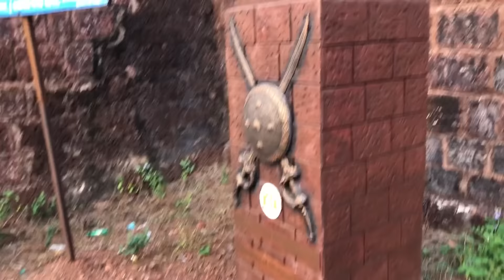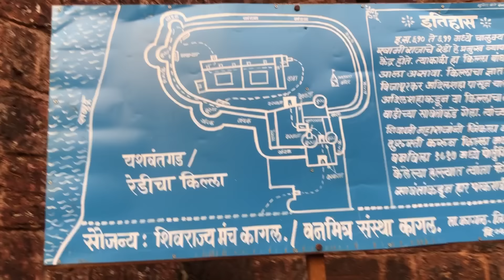Собрал Друзей и Поехал на Реди Форт. Влог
Нихао Бродяги!
В новом выпуске моего влога, я познакомлю вас с моей подругой Надей, и вместе с ней, и ещё парой моих знакомых ребят, мы отправимся исследовать очень красивый форт «Реди», а так же заглянем на огонёк на пляж Пэрэдайз.

Помочь (задонатить) каналу можно по следующим реквизитам
По номеру телефона Сбер, Тинькофф, QIWI 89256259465
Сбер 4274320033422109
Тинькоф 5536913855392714